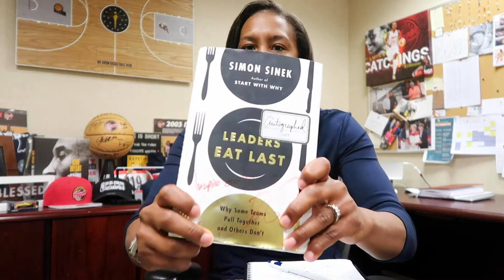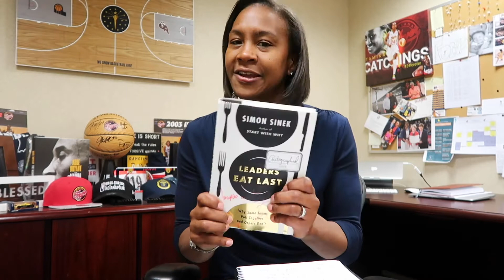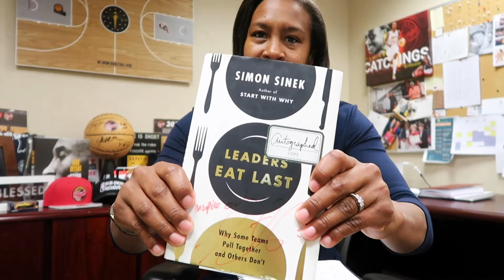Tamika Catchings Vlog Leaders Eat Last by Simon Sinek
In this vlog, I'm recapping. Simon Sinek's Leaders Eat Last and giving you an insight on when I'll be on American Ninja Warrior next month.

Leaders Eat Last . Too many workplaces are driven by cynicism, paranoia, and self-interest. But the best ones foster trust and cooperation because their leaders build what Sinek calls a "Circle of Safety" that separates the security inside the team from the challenges outside.

Sinek illustrates his ideas with fascinating true stories that range from the military to big business, from government to investment banking.

Tamika Catchings: @catchin24
Catch The Stars Foundation: @catchthestars24
Tea's Me Cafe: @teasmeindy